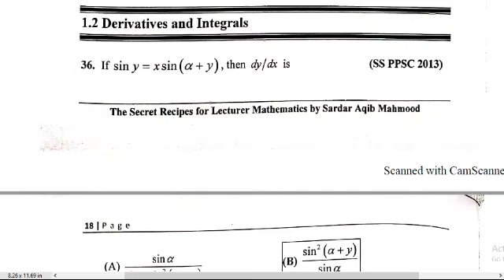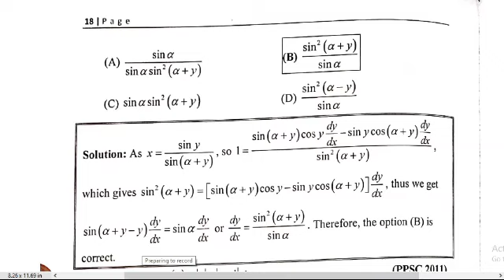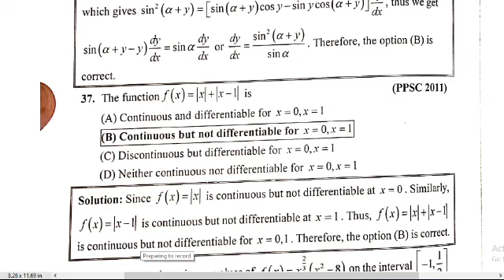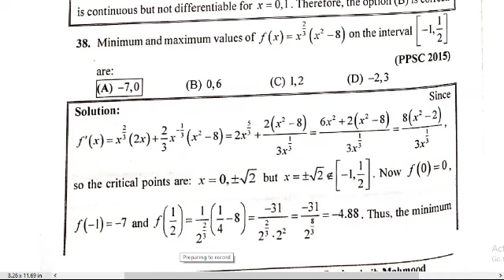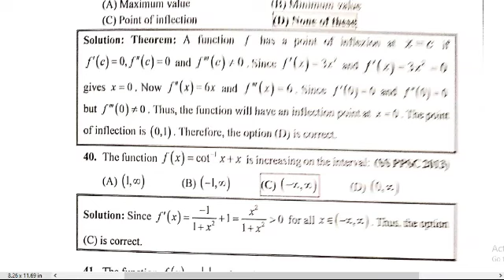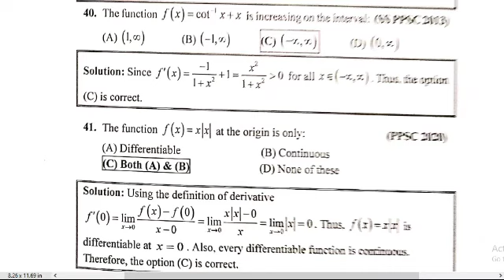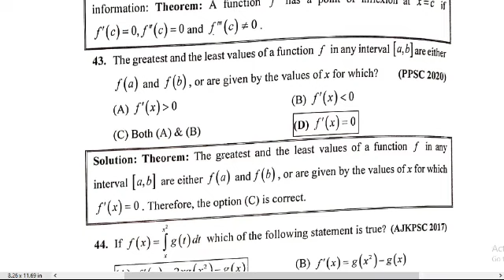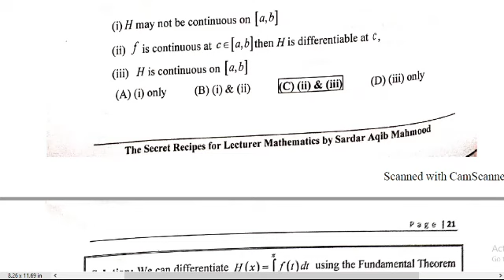ppsc past papers of mathematics lecturer 2019solved || AJKpsc math lecturer past papers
Most revised mcqs for lecturer mathematics PPSC NTS SPSC FPSC AJKPSC
solved ppsc past papers of mathematics lecturer 2017 pdf